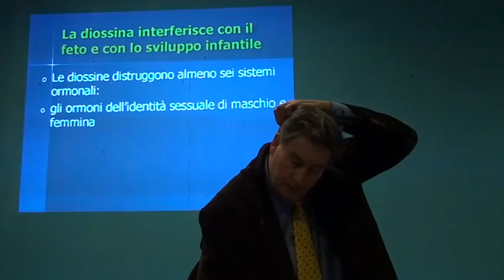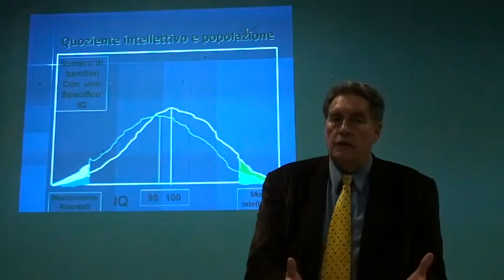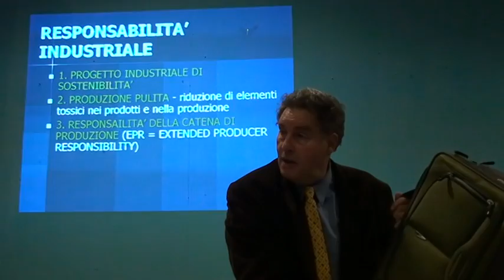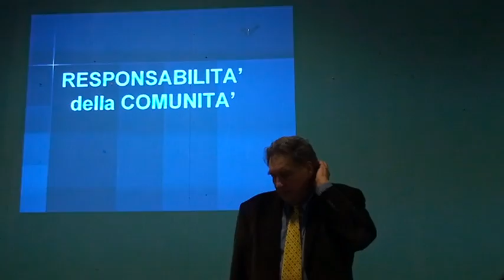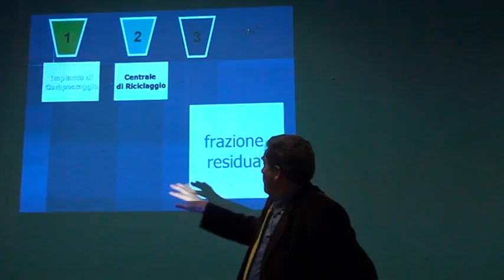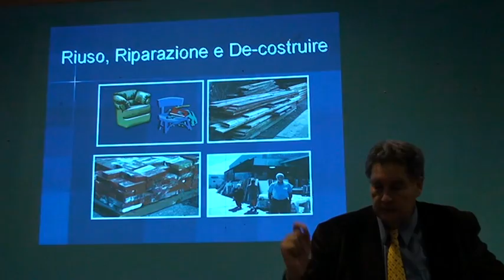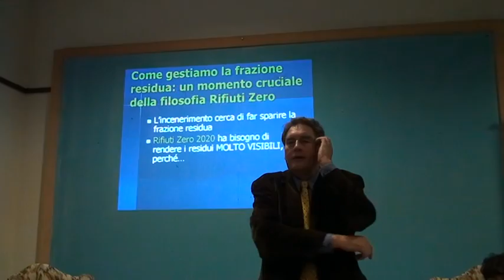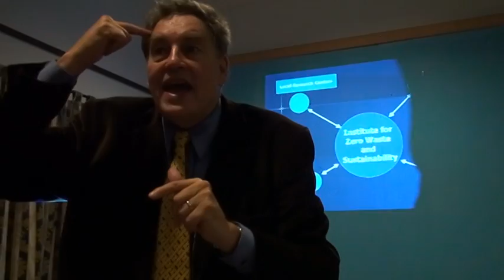RIFIUTI ZERO Paul Connett a Nettuno - 6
Lunedì 24 novembre 2008 a Nettuno conferenza del Prof. Paul Connett, candidato al premio Nobel nel 2008, docente di chimica ambientale e tossicologica alla Saint Lawrence University di Canton , New York.
Presentazione dott.ssa Laura Pizzotti, traduzione dott.ssa Maria Grazia Rizzo.

Guidotg2